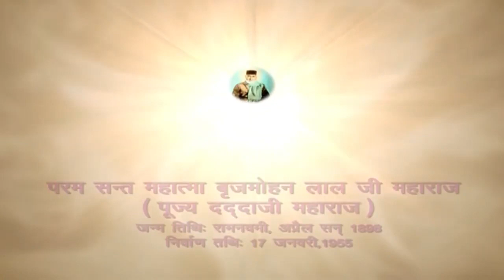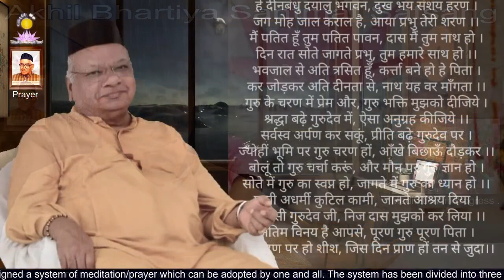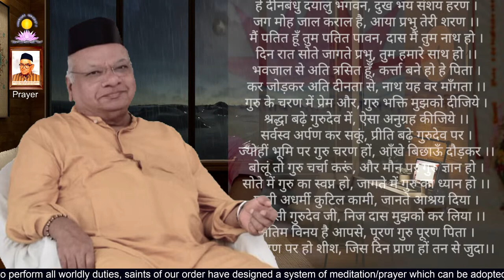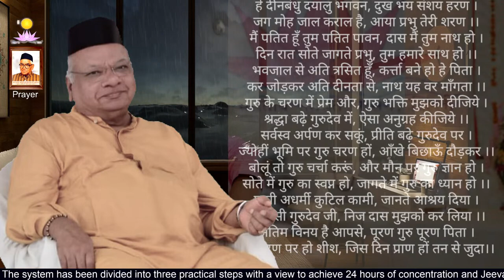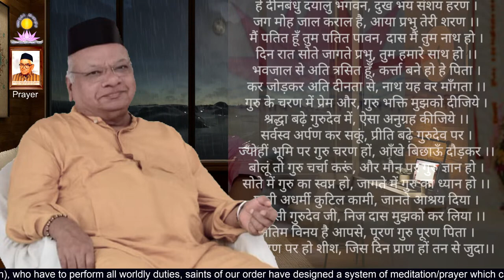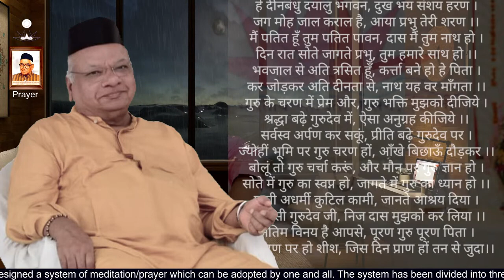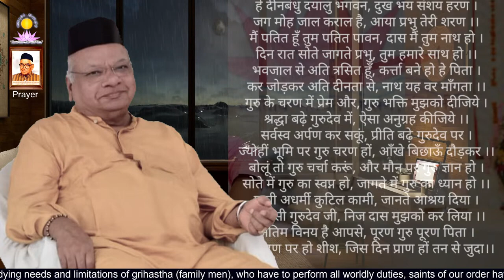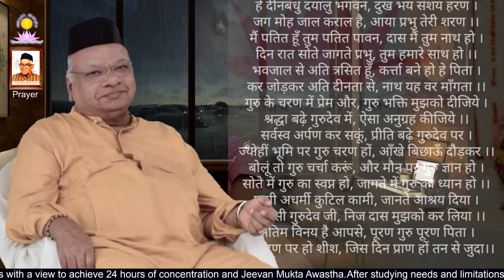Evening Satsang from 19 00 to 20 00 IST | Meditation & Concentration | Method of addition